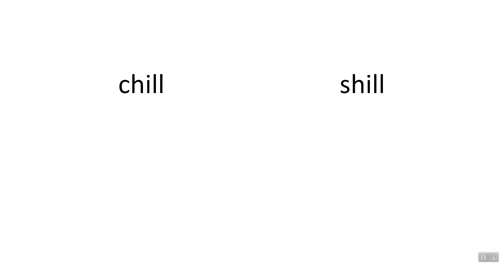Unlock Your English Ears 12.2 ch/sh (English Pronunciation)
Different languages below / 以下不同语言 / Diferentes idiomas a continuación / Разные языки ниже

Let me know what episode/movie you want me to do next!

感谢您观看此视频。让我知道你想让我接下来看什么剧集/电影！ 在下面写下您希望我接下来做的剧集/电影的评论，获得最多赞的评论！

Háganme saber qué episodio/película quieren que haga a continuación! Escribe un comentario abajo con el episodio/película que quieres que haga a continuación, ¡y se hará el comentario con más Me gusta!

Напишите внизу комментарий о том, какую серию/фильм вы хотите, чтобы я снял дальше, и комментарий, набравший наибольшее количество лайков, будет сделан!

Rather than boring grammar lessons, we provide free interesting listening experiences for learners of English. By listening to our stories, culture explanations and games, you will get used to real English as it's used in context, and develop a native-like intuition for the grammar and the vocabulary, together with a clear pronunciation. The videos try to be easy enough for a complete beginner to start picking up the language.

Comprehensible Input means that the videos try to use basic English as much as possible and be easy enough for a complete beginner in the language to get the gist of the story and start picking up vocabulary. That way you'll get that i+1 necessary to make fast progress in the language.